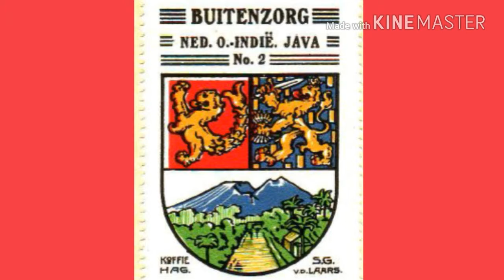Historical. "Buitenzorg" now "Bogor"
Period 1684 until 1920